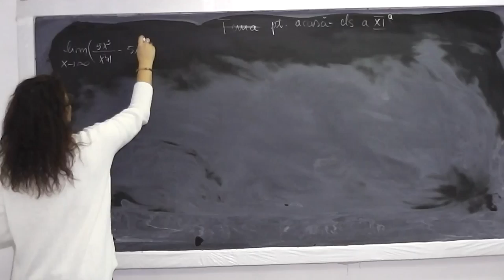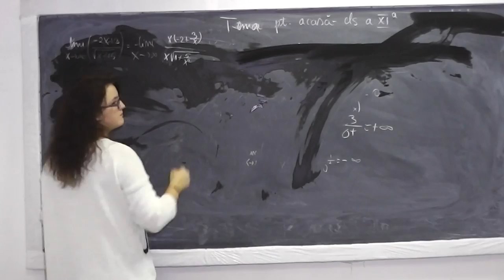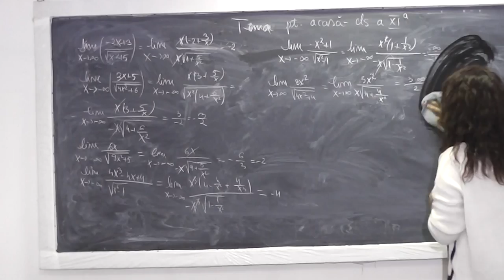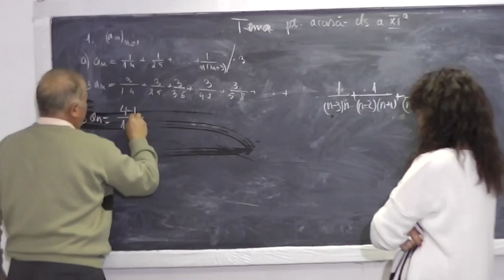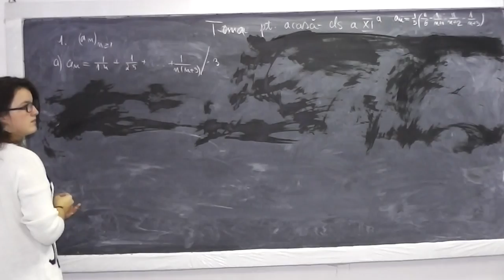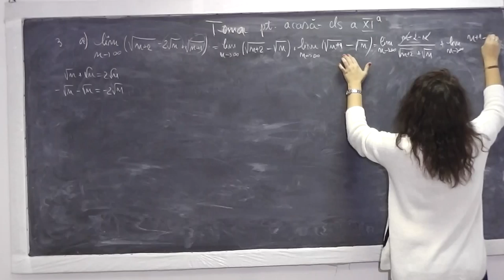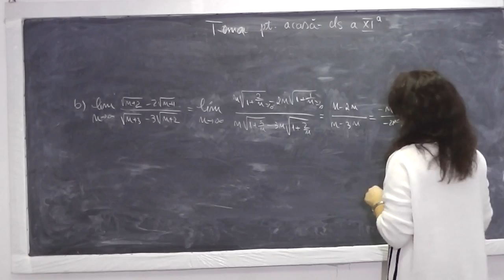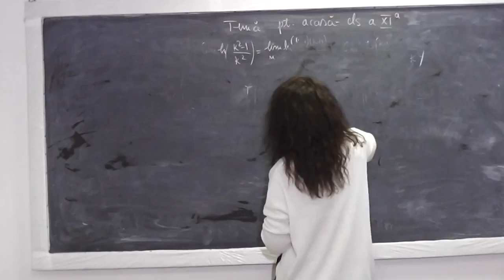1/2 Lectia 717 - Limite de functii Siruri Criterii de convergenta Majorant Minorant - Clasa 11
Aceste lectii sunt sustinute de voi si daca va sunt utile, as aprecia un Like si Share - In aceasta lectie de matematica pe care o puteti vedea in direct si pe ne ocupam de tema pentru acasa la clasa a XI-a. Din cuprins: Limite de functii, criterii de convergenta a unor siruri, majorant, minorant pentru un sir dat. Daca lectia va este utila, as aprecia un Share si Like - VIDEO MATEMATICA cu Proful Online sau cautati pe Google: profu online Ioan Ursu

- 1/2 Lectia 717 - Limite de functii Siruri Criterii de convergenta Majorant Minorant - Clasa 11
- 2/2 Lectia 717 - Limite de functii Siruri Criterii de convergenta Majorant Minorant - Clasa 11
- Lectia 717 - Limite de functii Siruri Criterii de convergenta Majorant Minorant - Clasa 11